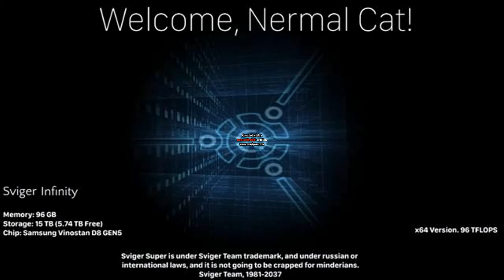Startup - Sviger Infinity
(Request Box)
Welcome to Request Box! Have you ever cool? Just Request hidden startups & shutdowns, altverse (startup - ???, shutdown - ???), X Sounds & More!
If you request me as a hidden startups without shifting to i cannot have this shift pitch on audio without slow & tempo, your request isn't denied but give this a link from sound.